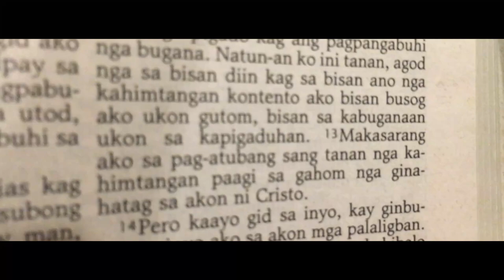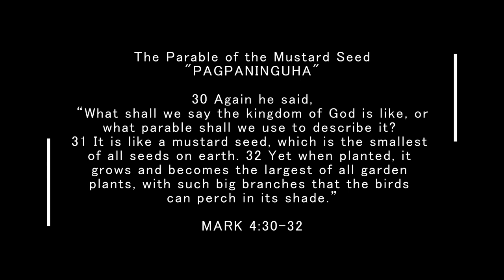Pagpaninguha (Parable of the Mustard Seed) // Likha 2022 Short Film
A passionate Christian musician struggle to pursue her purpose despite her low self-esteem. What or who can help her acheive her dream?

The Parable of the Mustard Seed
Mark 4:30-32
30 Again he said, “What shall we say the kingdom of God is like, or what parable shall we use to describe it? 31 It is like a mustard seed, which is the smallest of all seeds on earth. 32 Yet when planted, it grows and becomes the largest of all garden plants, with such big branches that the birds can perch in its shade.”